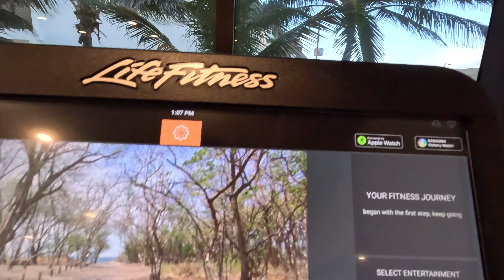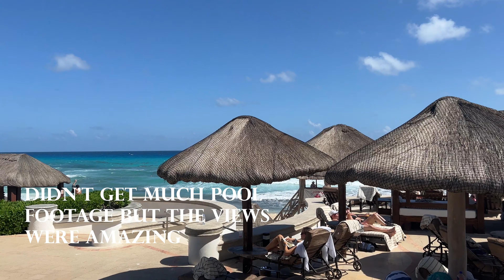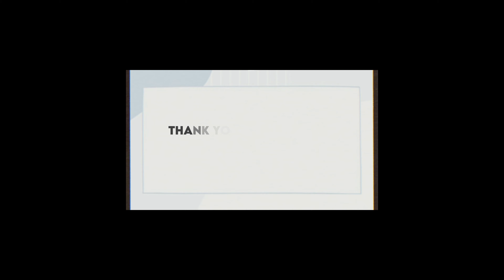Cancun Vlog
Come along with us as we take a quick trip to Cancun with a few friends! I didn't get as much pool/beach footage as I would have liked, but oh well we had a blast!